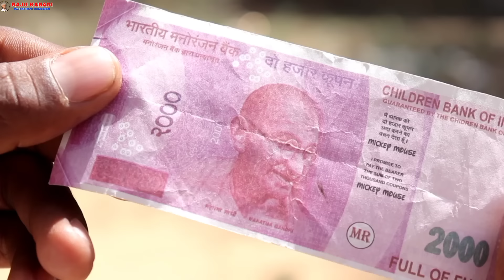आइसक्रीम वाला राजु कबाड़ी ।। धमाकेदार राजस्थानी हरयाणवी कॉमेडी ।।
Artist -
Raju kabadi,
kaka,
Nandu,
Vishnu,
Rakesh,
Ganesh,
Sachin,
Musa bhai,

Director - Suresh (kaka)

Editing -   Rakesh

Dialog  - Raju kabadi

Script. -   Suresh, Raju kabadi

Cameramen - Kamlesh manpura

Thumbnail-Rohan